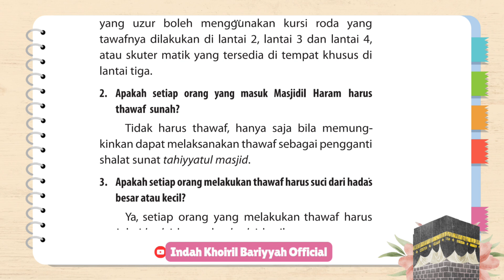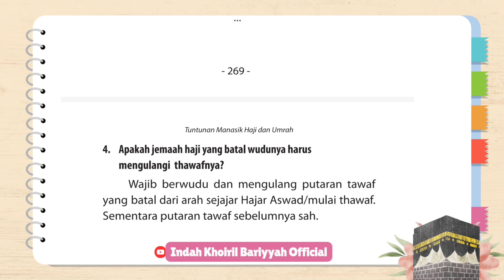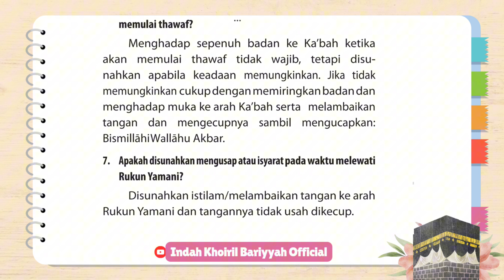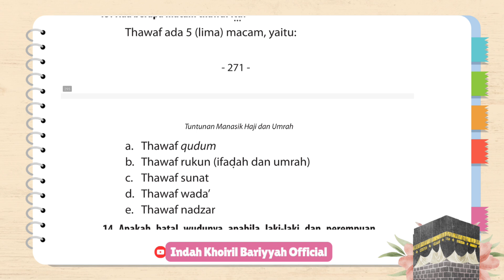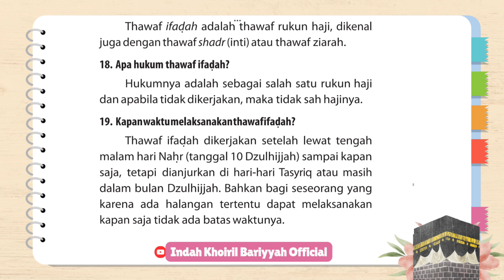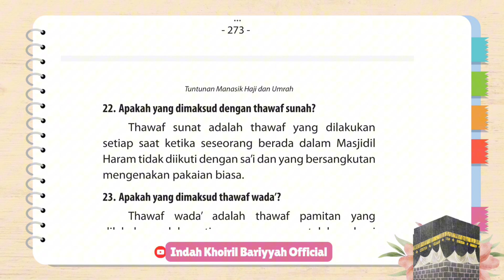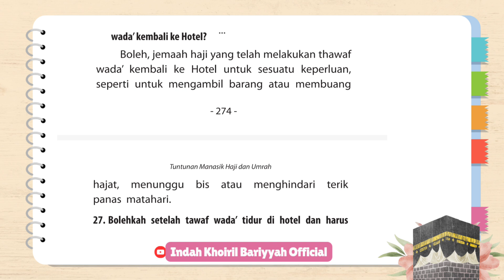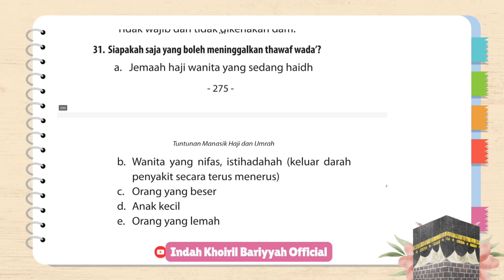31 PERTANYAAN TENTANG THAWAF, APA SAJA!?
1. **Haji2024**
2. **Umroh2024**
3. **IbadahHaji**
4. **Umroh**
5. **Haji**
6. **TravelToMecca**
7. **JourneyToHolyLand**
8. **Mekah**
9. **SpiritualJourney**
10. **TipsUmroh**
11. **HajiMabrur**
12. **UmrohMabrur**
13. **HajiDanUmroh**
14. **HajiBerikutnya**
15. **UmrohBerikutnya**
16. **PengalamanUmroh**
17. **PengalamanHaji**
18. **TravelHaji**
19. **TravelUmroh**
20. **WisataRohani**

Gunakan beberapa dari hashtag ini sesuai dengan konten dan fokus video Anda untuk membantu menarik perhatian audiens yang tepat.

Untuk video YouTube tentang umroh dan haji, Anda bisa menggunakan hashtag yang relevan dan populer untuk menarik perhatian audiens yang tertarik pada topik tersebut. Berikut beberapa hashtag yang bisa membantu:

1. **Umroh**: Hashtag utama untuk video tentang umroh.
2. **Haji**: Untuk video terkait ibadah haji.
3. **Umroh2024**: Mengikutsertakan tahun bisa membantu jika video Anda relevan untuk tahun tertentu.
4. **Haji2024**: Sama seperti di atas, tetapi untuk haji.
5. **TravelToMecca**: Untuk menarik audiens internasional yang tertarik bepergian ke Mekah.
6. **JourneyToHolyLand**: Menggambarkan perjalanan ke tempat suci.
7. **IbadahHaji**: Menggambarkan aspek ibadah dari haji.
8. **TipsUmroh**: Jika video Anda berisi tips atau panduan untuk umroh.
9. **Mekah**: Menggunakan nama kota untuk menarik pemirsa yang tertarik dengan Mekah.
10. **SpiritualJourney**: Untuk menyoroti aspek spiritual dari perjalanan umroh atau haji.

Pastikan hashtag yang Anda pilih relevan dengan konten video dan target audiens Anda untuk hasil yang maksimal.